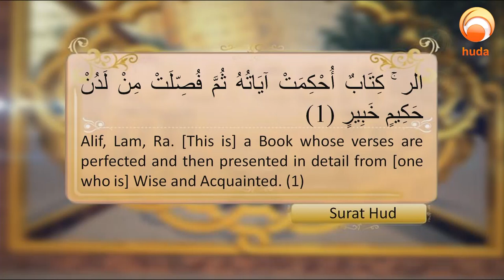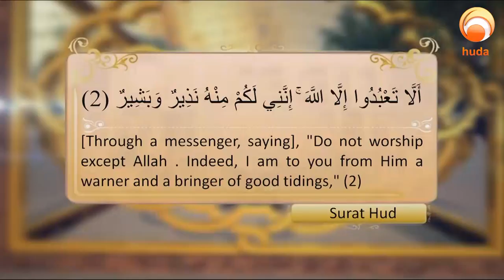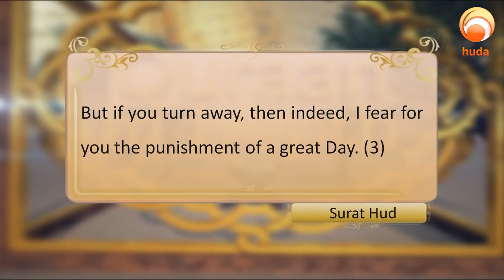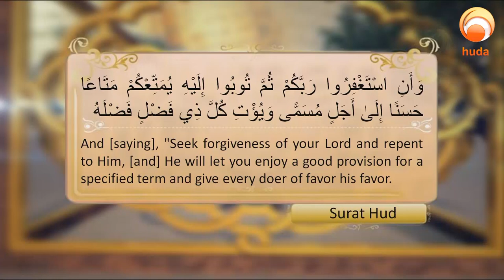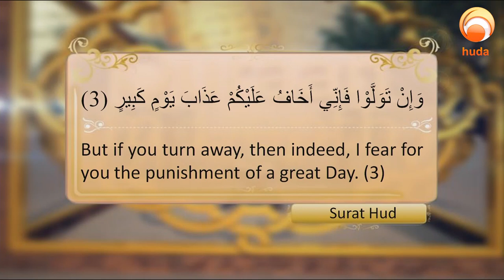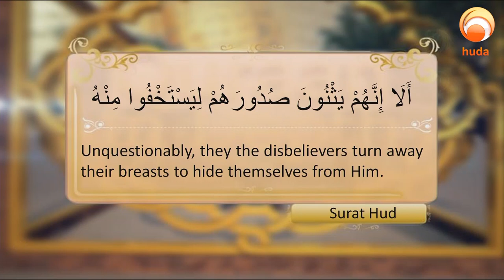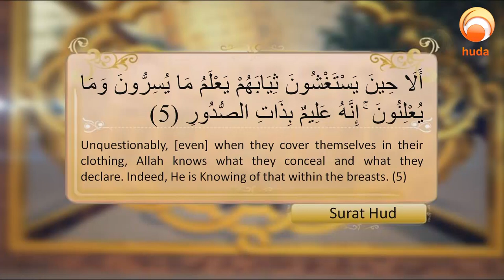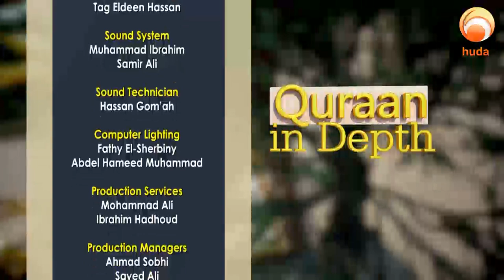Al Quran Tafsir - Quran In Depth Surat Hud verse 1 to 5